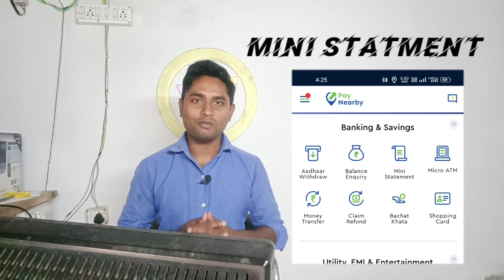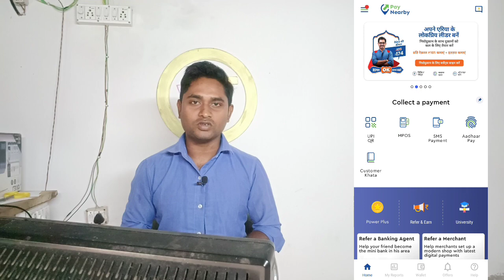paynearby new update | paynearby central bank mini statement | paynearby best plan | technical vid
spice money id kaise banaye 2022
rdsp csp  new update
spice money axis bank csp
spice money axis bank account opening

Services -
Suryoday CSP
Suryoday Distributor I'd
Rkmitra Aeps Portal
Go Payment Aeps Portal